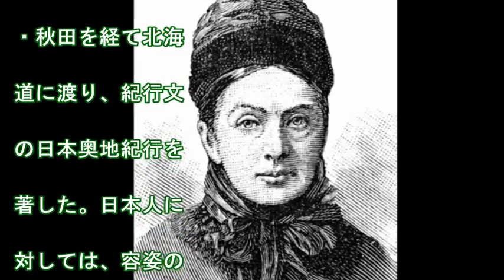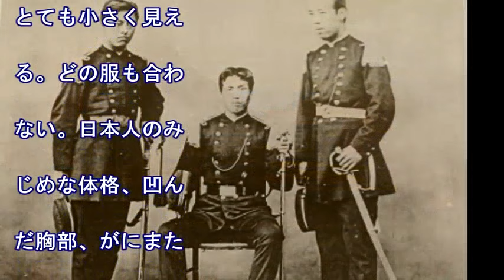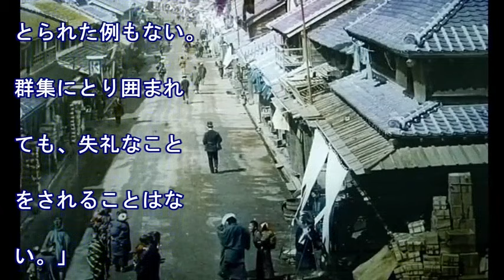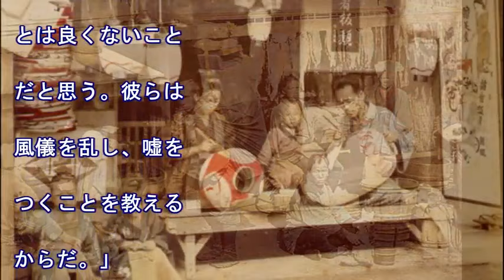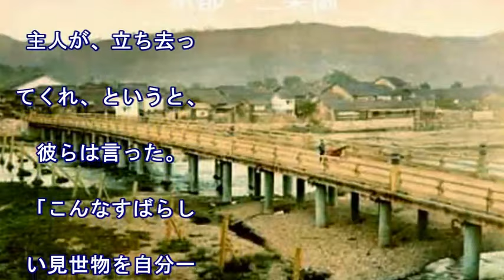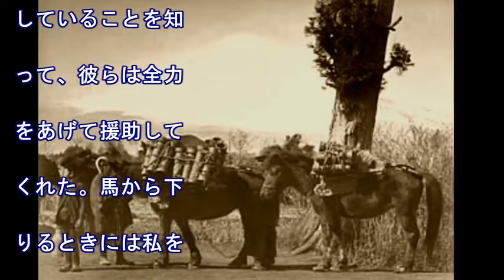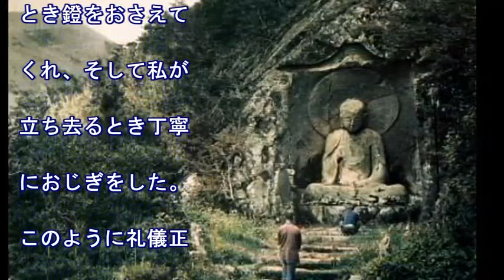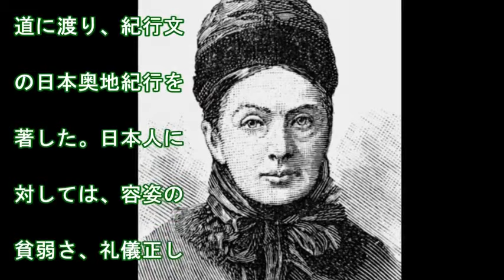イザベラバード日本奥地紀行、バードの見た明治初期の美しい日本…ダイジェスト版 ! !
イザベラバードは、明治維新まもない1878年（明治11）6月に来日し、日光・新潟・山形・秋田を経て北海道に渡り、紀行文の日本奥地紀行を著した。日本人に対しては、容姿の貧弱さ、礼儀正しさ、山村の貧困、治安の良さに関する記述が目立つ。イギリスのキリスト教文化からの偏見も見られるが、全体としては日本人の礼儀正しさと親切心には驚いているようだ。
この動画は、この後に書かれたほぼ同時期の朝鮮半島を歩いた「朝鮮紀行」と比較し、両国の近代化の歴史を考える上での参考資料とするために、全体から抜粋したダイジェスト版としている。
… 購読することを忘れないでください。